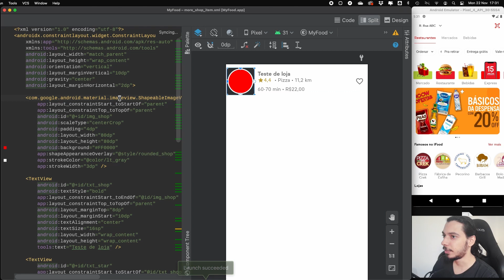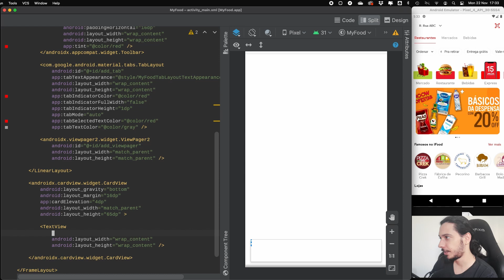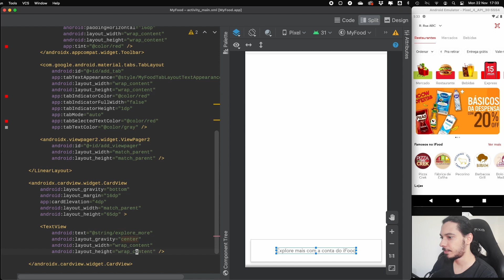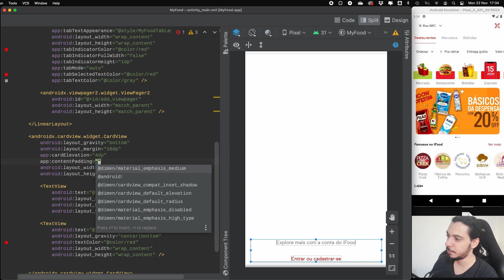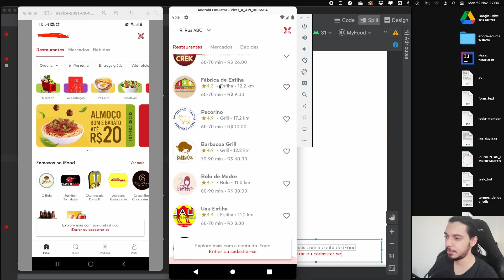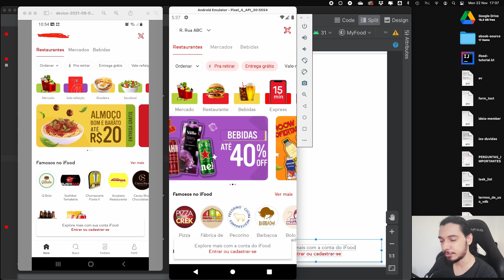ANDROID: BOTÃO FLUTUANTE - CRIANDO A INTERFACE PRINCIPAL DO iFOOD #9 FINAL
Nessa última parte do 'Criando a Interface Principal do iFood' você aprenderá a adicionar um botão flutuante para o cadastro de uma nova conta.

Nessa nova série do canal, você aprenderá a criar a interface gráfica do aplicativo Android iFood.
Muitos conceitos iniciais sobre XML, Kotlin e Android Studio serão abordados durante a série 😉

(Nota: Você precisará iniciar na Branch : start)